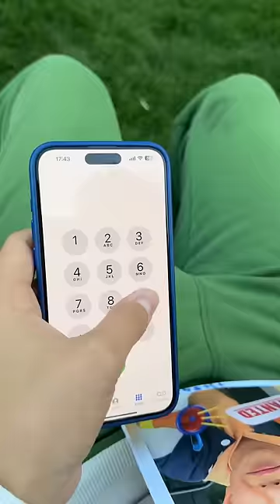Poor Kid and His Father {part6}🥹👻❤️